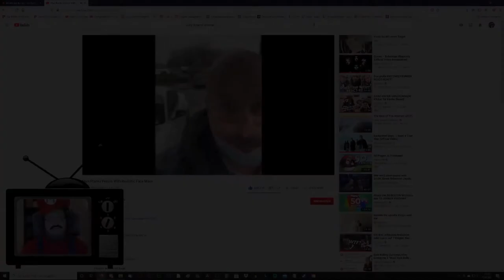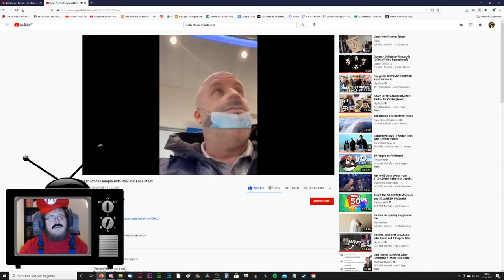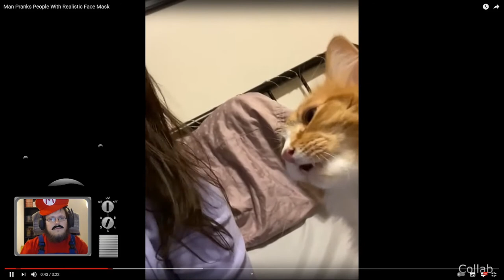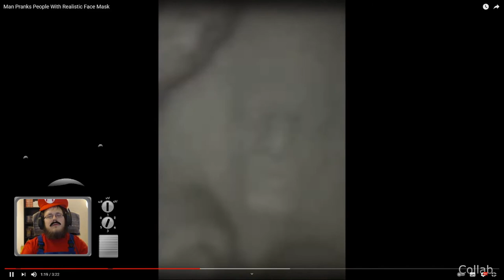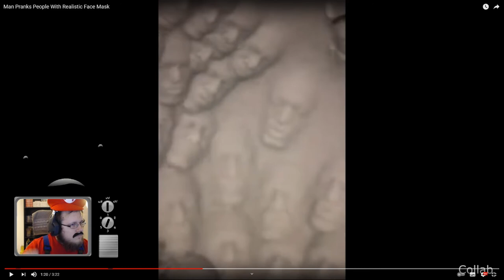Zwergi react to * Daily Dose Of Internet – Man Pranks People With Realistic Face Mask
Zwergi reagiert auf Daily Dose Of Internet. Aus dem Karnevals Twitch Stream vom 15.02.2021